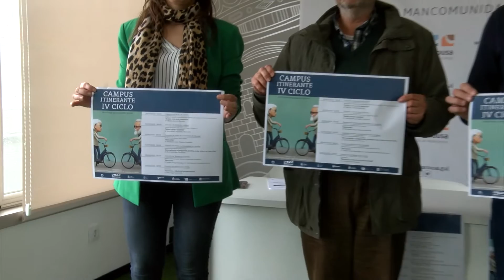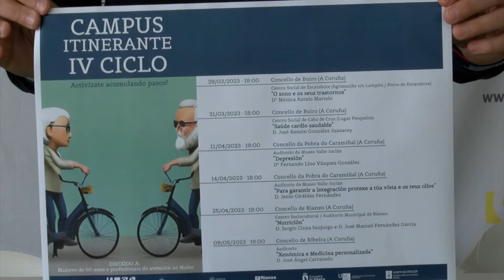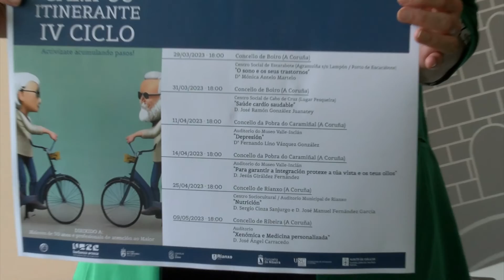130323 11 CAMPUS ITINERANTE USC